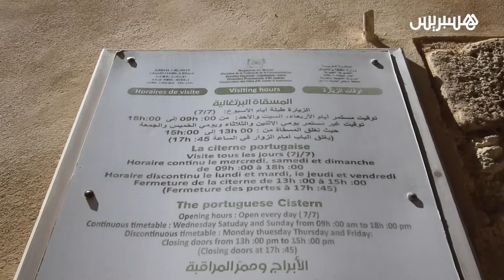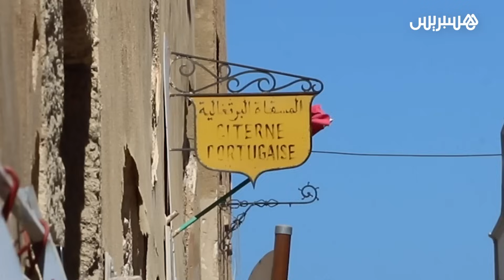استياء زوار وساكنة الحي البرتغالي بالجديدة بعد إغلاق المسقاة البرتغالية لمدة تزيد عن سنتين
استياء زوار وساكنة الحي البرتغالي بالجديدة بعد اغلاق المسقاة البرتغالية  لمدة تزيد عن سنتين